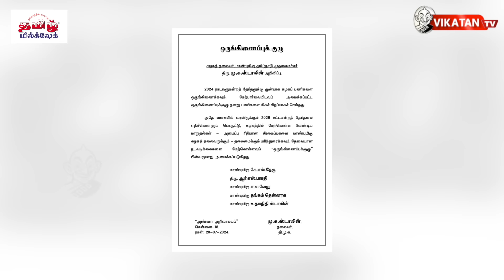'Deputy CM UDHAYANITHI' குறுக்கே DURAIMURUGAN?! அணிதிரண்ட 3 பேர்! | Elangovan Explains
அதிர்ச்சி ரிப்போர்ட்...
மந்திரிசபை மாற்றம்...
நம்பர் டூ ஆகும் உதயநிதி?!

'துணை முதல்வர்'
பல்ஸ் பார்க்கும் உதயநிதி!

துணை முதல்வராகிறாரா உதயநிதி?
குறுக்கே துரைமுருகன்?!

Host : S.T Elangovan
Script :  S.T Elangovan
Camera : Sandeep
Edit : Abimanyu
Thumbnail Artist: Santhosh charles
Channel Manager: Kamalikamaraj.kr
Asst Channel Head: Hassan Hafeezh